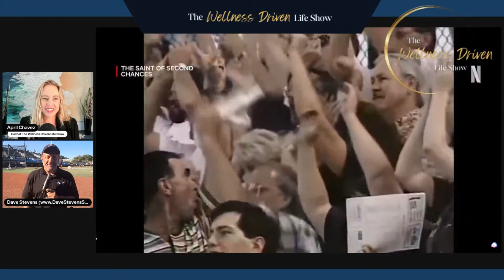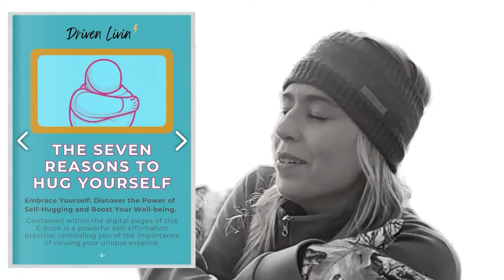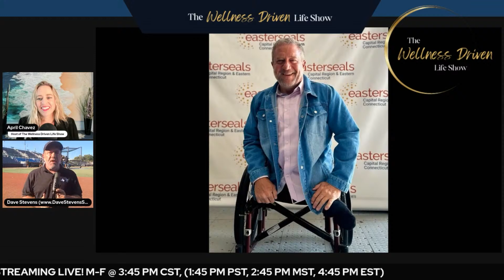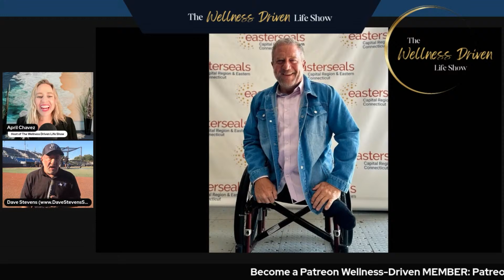Spirit Over Limits: Dave Stevens on Winning Without Legs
From his groundbreaking achievements in sports to his influential roles as a motivational speaker and philanthropist, Dave's journey is a powerful testament to the limitless potential of the human spirit. In this intimate interview, from the ballfields that witness his ongoing resilience, Dave shares insights into living life to its fullest despite physical constraints. He embodies the profound message that physical limits are merely perceptions and that our spirit can carry us to unimaginable heights if only we dare to let it. Join us as Dave Stevens unfolds his extraordinary story of defying odds and inspiring everyone he encounters to see beyond their limitations and embrace the boundless possibilities within themselves. 🚀💖

The views expressed by guests on The Wellness Driven Life Show do not always reflect those of April Chavez or The Wellness Driven Life Show.

📆 Our program goes live Monday to Friday @ 3:45 PM CST.